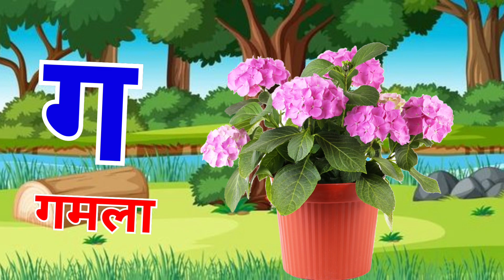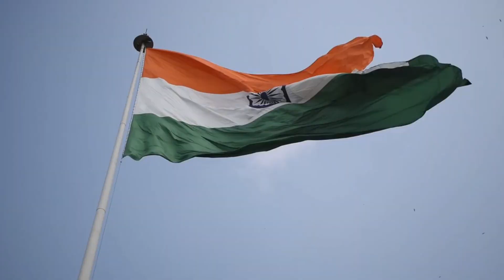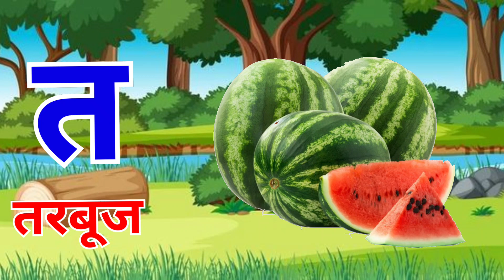अ से अनार, क से कबूतर- Hindi Varnamala Geet - Hindi Phonics Song + More Hindi Rhymes for Kids - 009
क ख ग घ ङ सीखा और याद किया। लेकिन दुनिया बदल गई है, आपके बच्चे उनके साथ नाचते हुए क से कबूतर और ख से खरगोश सीखें

क क क क से कबूतर क से कबूतर क क क

ख ख ख ख से खरगोश ख से खरगोश ख ख ख

ग ग ग ग से गमला ग से गमला ग ग ग

घ घ घ घ से घोड़ा घ से घोड़ा घ घ घ

ङ ङ ङ ङ ङ ङ
च च च च से चंदा च से चंदा च च च

छ छ छ छ से छतरी छ से छतरी छ छ छ

ज ज ज ज से जहाज ज से जहाज ज ज ज

झ झ झ झ से झण्डा झ से झण्डा झ झ झ

ञ ञ ञ ञ से खाली बजाये ताली ञ ञ ञ

Ka Ka Ka Ka se Kabutar Ka se Kabutar Ka Ka Ka

Kha Kha Kha Kha se Khargosh Kha se Khargosh Kha Kha Kha

Ga Ga Ga Ga se Gaay Ga se Gaay Ga Ga Ga

Gha Gha Gha Gha se Ghoda Gha se Ghoda Gha Gha Gha

Ang Ang Ang Ang se Khali Bajaye Taali Ang Ang Ang

Ka Kha Ga Gha Ang

Cha Cha Cha Cha Se Chanda Cha Se Chanda Cha Cha Cha

Chha Chha Chha Chha Se Chattri Chha Se Chattri Cha Cha Cha

Ja Ja Ja Ja se Jahaj Ja se Jahaj Ja Ja Ja

Jha Jha Jha Jha Se Jhanda Jha Se Jhanda Jha Jha Jha

Cha Cha Cha Cha Se Khali     Bajao Tali Cha Cha Cha  Cha Chha Ja Jha

Ta Ta Ta Ta se Tamatar Ta se Tamatar Ta Ta Ta

Tha Tha Tha Tha se Thanda Tha se Thanda Tha Tha Tha

Da Da Da Da se Damru Da se Damru Da Da Da

Dha Dha Dha Dha se Dholak Dha Se Dholak Dha Dha Dha

Ana Ana Ana Ana Se Khali Bajaye Taali Ana Ana Ana

Ta Tha Da Dha Na

Ta Ta Ta Ta se Tarbooz Ta se Tarbooz Ta Ta Ta

Tha Tha Tha Tha se Thali Tha se Thali Tha Tha Tha

Da Da Da Da se Dawai Da se Dawai Da Da Da

Dha Dha Dha Dha se Dhanush Dha se Dhanush Dha Dha Dha

Na Na Na Na se Narial Na se Narial Na Na Na

Pa Pa Pa Pa se Patang Pa se Patang Pa Pa Pa

Pha Pha Pha Pha se Phal Pha se Phal Pha Pha Pha

Ba Ba Ba Ba se Bandar Ba se Bandar Ba Ba Ba

Bha Bha Bha Bha se Bhalu Bha se Bhalu Bha Bha Bha

Ma Ma Ma Ma se Macchli Ma se Macchli Ma Ma Ma

Pa Pha Ba Bha Ma

Ya Ya Ya Ya se Yoga Ya se Yoga Ya Ya Ya

Ra Ra Ra Ra se Rassi Ra se Rassi Ra Ra Ra

La La La La se Laddoo La se Laddoo La La La

Va Va Va Va se Varsha Va se Varsha Va Va Va

Ya Ra La Va
Sha Sha Sha Sha se Shankh Sha se Shankh Sha Sha Sha

Sha Sha Sha Sha se Shatkon Sha se Shatkon Sha Sha Sha

Sa Sa Sa Sa se Saanp Sa se Saanp Sa Sa Sa

Ha Ha Ha Ha se hasi Ha se Hasi Ha Ha Ha

Sha Sha Sa Ha

Sha Sha Sha Sha se Kshatriya Sha se Kshatriya Sha Sha Sha

Tra Tra Tra Tra se Trikon Tra se Trikon Tra Tra Tra

Gya Gya Gya Gya Se Gyani Gya Se Gyani Gya Gya Gya Sha Tra Gya